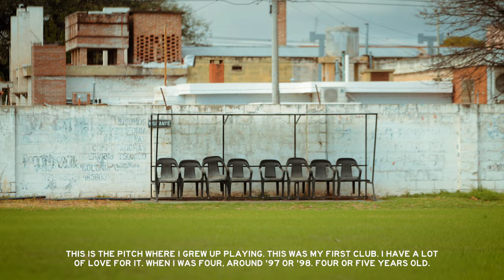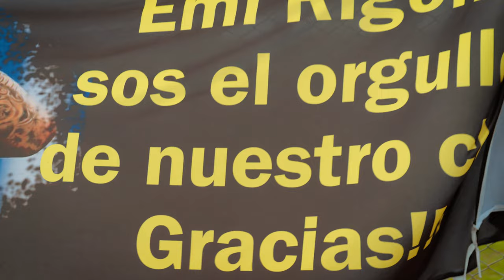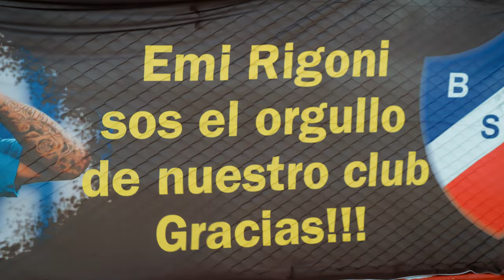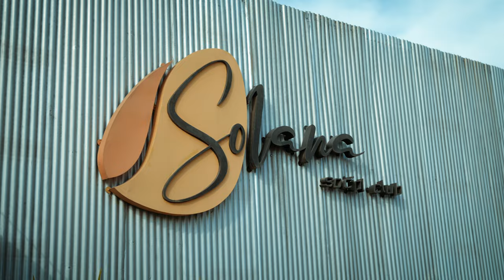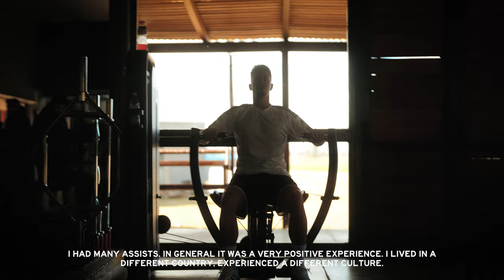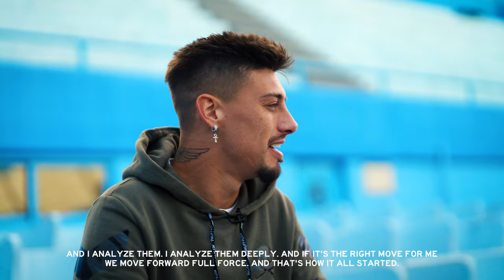The Legend of Emiliano Rigoni